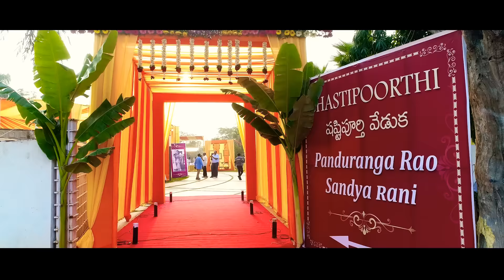Pamidimukkala's Shastipoorthi Teaser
Amma and Nana's Shastipoorti Vedukalu- December 27th 2018